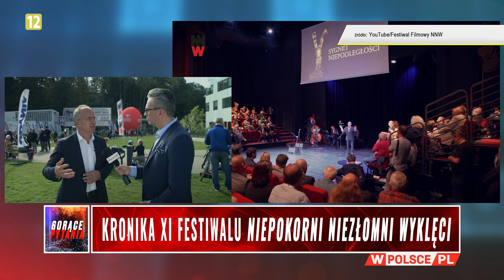Festiwal NNW - prof. Krzysztof Szwagrzyk: Mamy już możliwości opowiadania o naszej historii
Marcin Wikło rozmawiał z wiceprezesem Instytutu Pamięci Narodowej. Prof. Szwagrzyk podkreśla wagę takich inicjatyw jak Festiwal "Niepokorni Niezłomni Wyklęci".